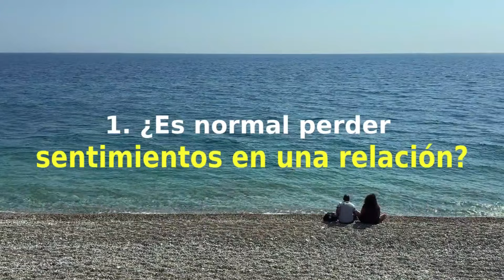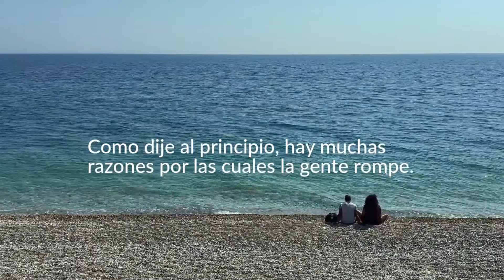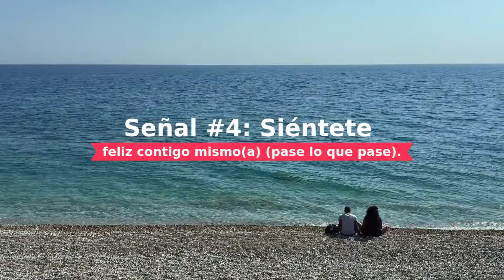¿PUEDE Alguien Que PERDIÓ Los Sentimientos VOLVER❓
📌Es posible que alguien con sentimientos perdidos regrese después de una ruptura. Sin embargo, la probabilidad de que eso suceda... GUÍA GRATIS

Evidentemente, este es un tema muy complicado, por lo que quiero abordarlo de muchas maneras diferentes... MIRA EL VIDEO.